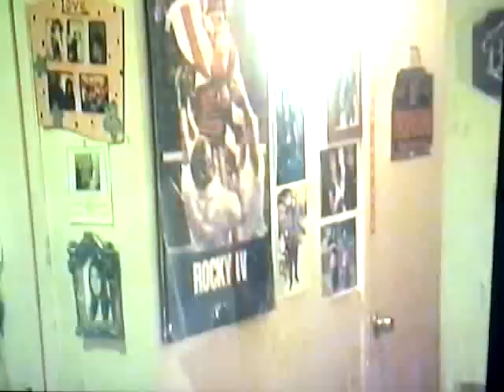Hola Adam Texas serial killer (The Confession)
Texas serial killer confession